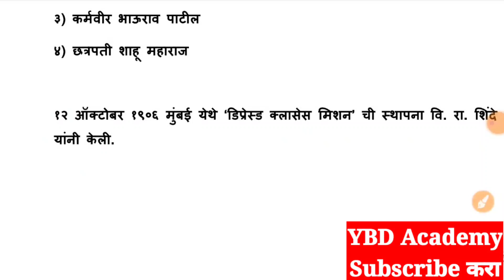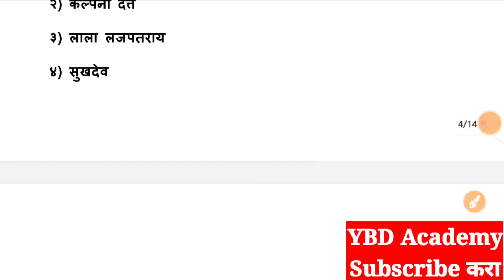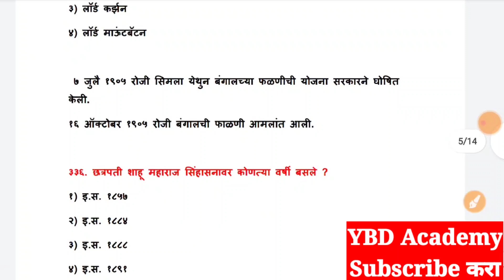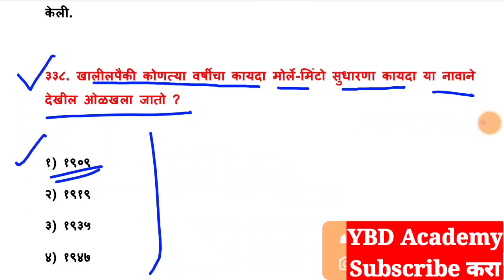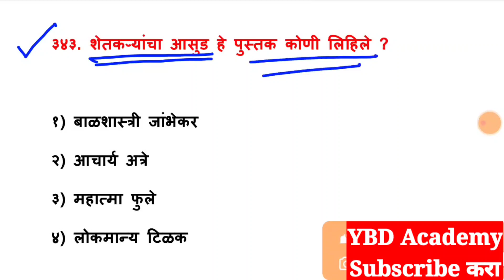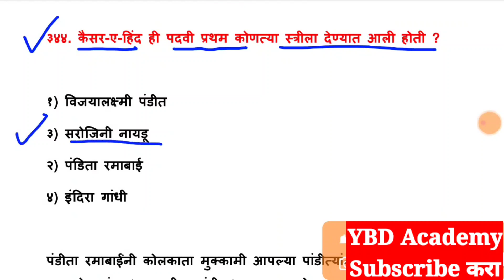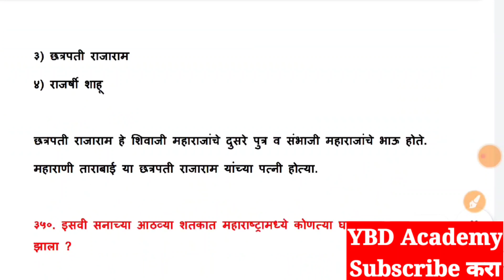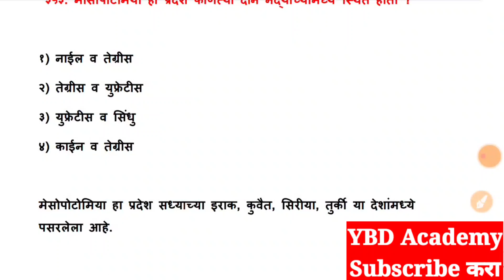वनरक्षक भरती महत्वाचे प्रश्नोत्तरे | Vanrakshak Bharti question | vanrakshak bharti question paper 3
🔴 टीप - कोणताहि एकच ग्रूप जॉईन करा

✅ VIDEO COVER TOPICS::

vanrakshak bharti
vanrakshak bharti 2022 maharashtra
vanrakshak bharti 2022 syllabus
vanrakshak bharti question paper maharashtra
vanrakshak bharti 2019 maharashtra question paper
vanrakshak bharti 2022 form kaise bhare

YBD Academy

YBD academy